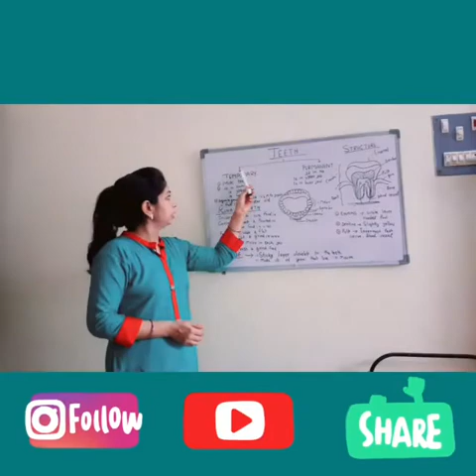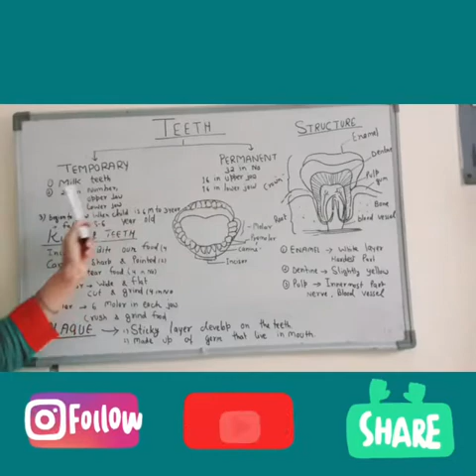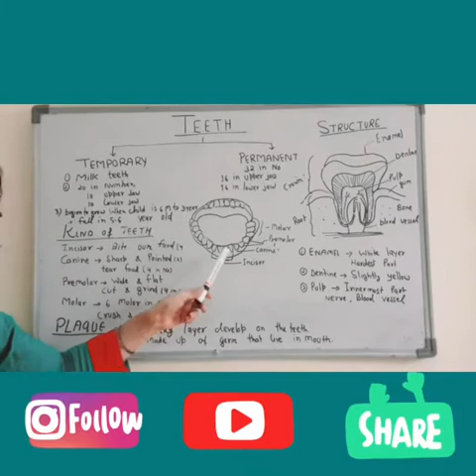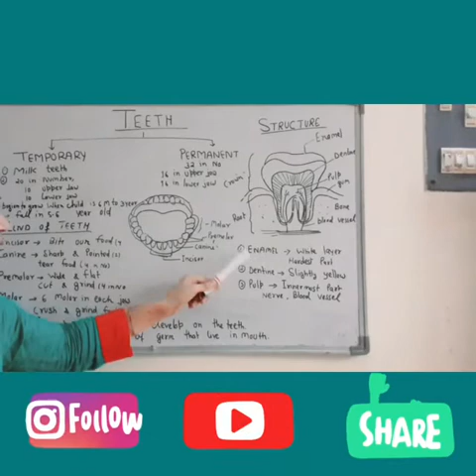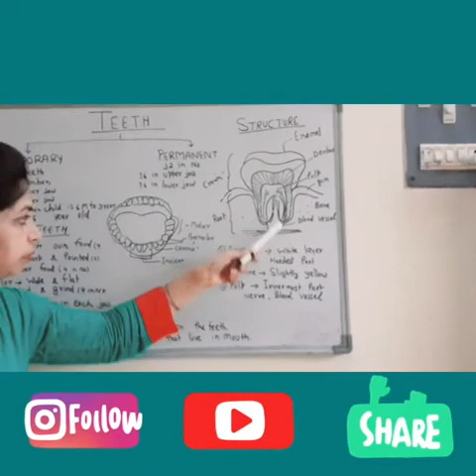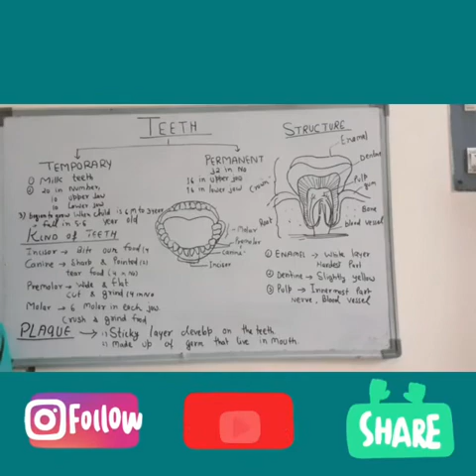Teeth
Temporary Teeth, Permanent Teeth